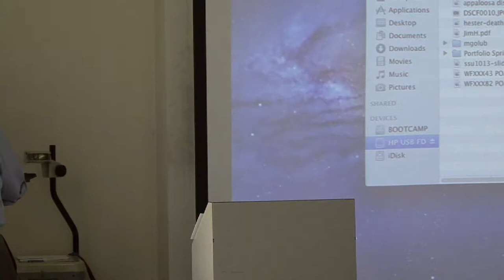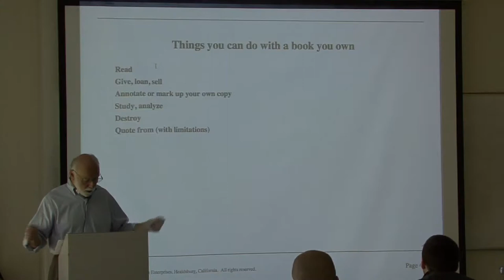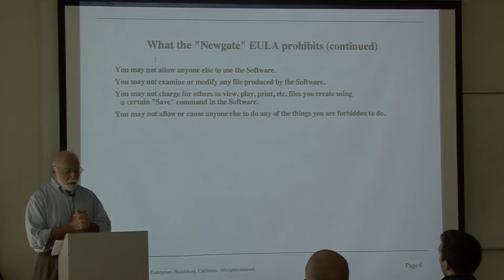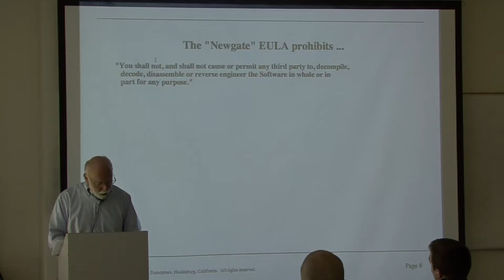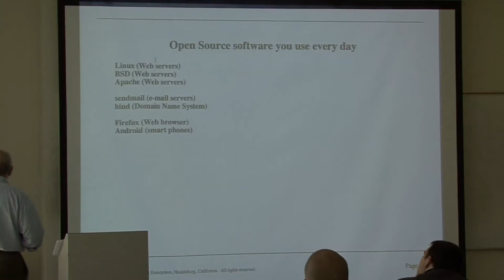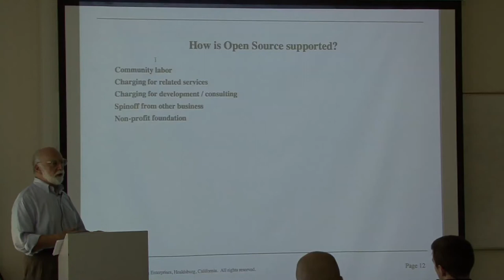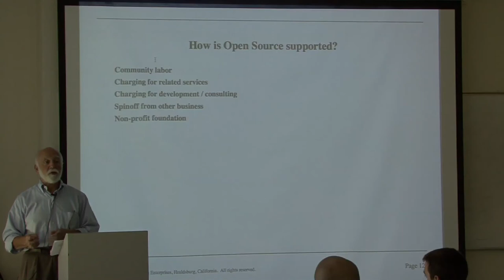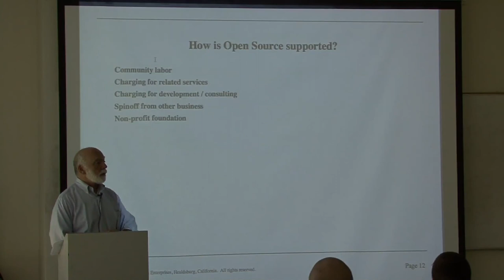Computer Science Colloquium - October 17, 2013 - L Peter Deutsch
October 17th L Peter Deutsch Who Owns Your Software? Why Open Source, and Open Standards, Matter We take for granted that we can loan (or give or sell) a book to a friend, play a CD on any device we want, repair a car (or pay someone to repair it), reinforce a ladder, or break the lock on a box whose key we've lost. But for software, we usually sign away all of these rights, or accept technical measures that nullify them. What are the costs and benefits of this situation, and its available alternatives, for you as a software user and/or creator?